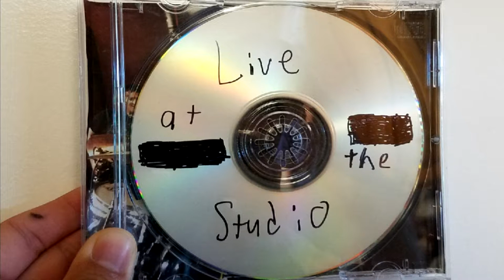Special Unstoppable Force Halloween Special - Promo 2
This is the sequel to the amazing, smash-hit "Special Unstoppable Force Halloween Special - Promo 1"!

You can check out "Live at the Studio" in its entirety as well as buy* the CD here:

*We're using a really loose definition of "buy" here.

Telephone Picture
By Kornelia und Hartmut Häfele [GFDL or CC-BY-SA-3.0 via Wikimedia Commons

Written by Amy Lee, Benjamin Moody, and David Hodges
Performed by Evanescence, Paul McCoy, and ProZD